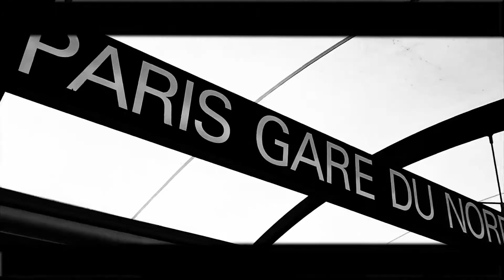London to Paris in 30 Seconds!